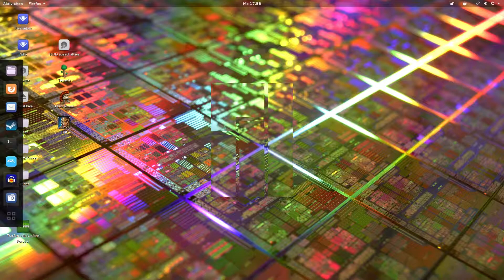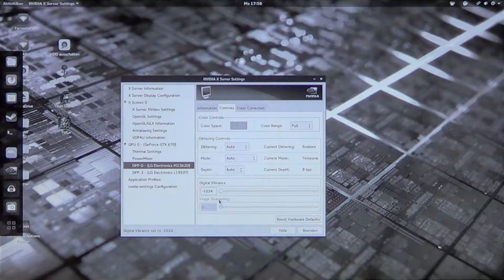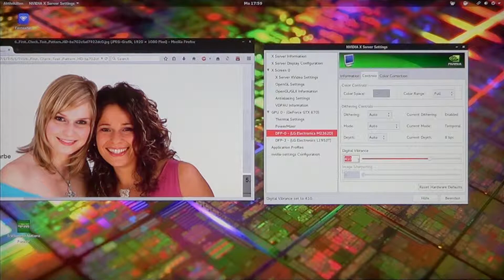LINUX: MEHR FARBE | Digital Vibrance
Nervt es euch auch, dass Ihr am PC Monitor die Farbintensität nicht einstellen könnt? Hier ist die Lösung für nVidia Grafikkarten.